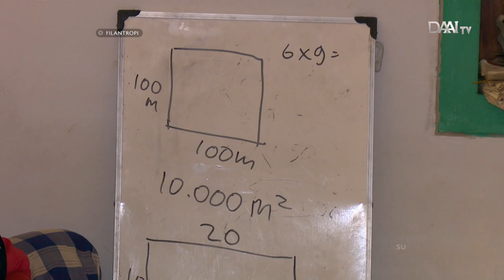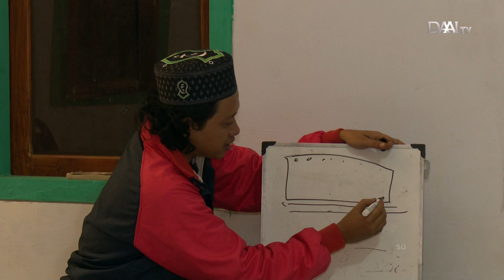Filantropi | Butet Manurung - Sokola Institute (Part 2/3) | Eps. 30 DAAI TV, tayang 27 Oktober 2017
Program ini menyuguhkan orang-orang yang melakukan kegiatan filantropi, apa yang telah mereka lakukan, latar belakang mereka melakukannya, dan bagaimana keberlanjutan dari kegiatan filantropi tersebut. Program Filantropi juga mendukung bertumbuhnya sociopreneur dan menginspirasi berkembangnya kegiatan-kegiatan kedermawanan yang bisa dilakukan di tengah masyarakat.